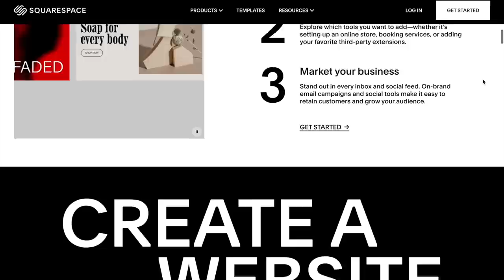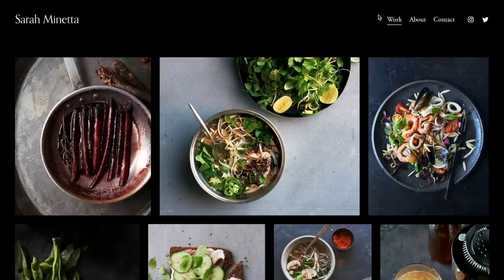MY LIHS MASTERCLASS WITH PIPPA FUNNELL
Join me as I embark on the adventure of a lifetime: riding at the London International Horse Show as a demo rider! Jam and I were honored to be invited to do a masterclass with the legendary Pippa Funnell, one of the best event riders in the world, and a childhood hero of mine. Riding in front of such a big crowd was an exhilarating and nerve-wracking experience, but with Pippa's guidance and Jam's talent, we were able to put on an amazing show. Watch the video to see all the highlights of our journey and the thrill of riding at this prestigious event. Thank you, Pippa, for this once-in-a-lifetime opportunity!